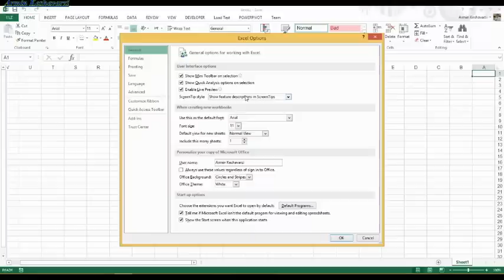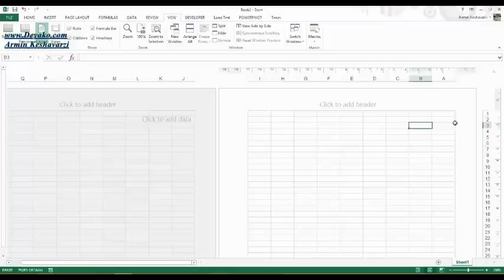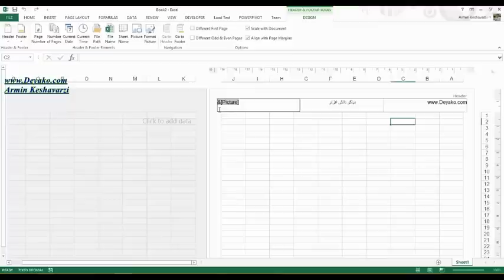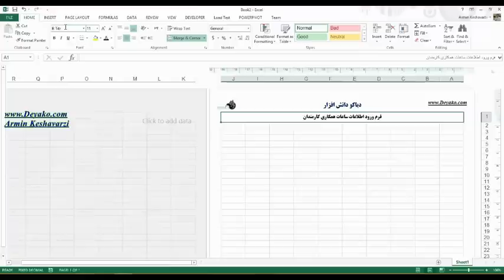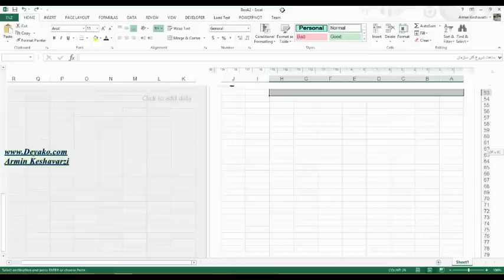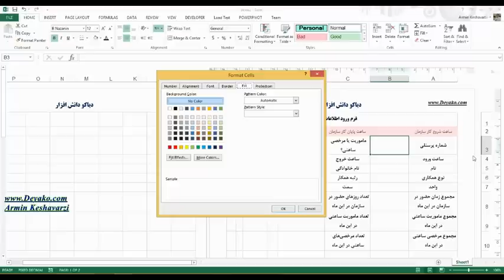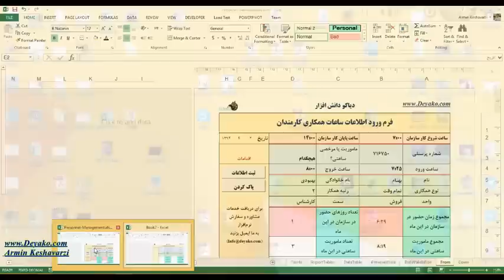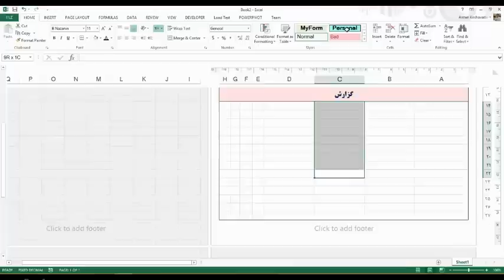08-02- ایجاد فرم ها در اکسل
برای دانلود فیلم به وب سایت ما مراحعه کنید
تهیه یک فرم با استفاده از اکسل

در این فیلم سعی شده تا مفاهیم پایه ای و ابتدایی اکسل گفته شود و از سلول ها و ابزارهای اسکل استفاده شود تا یک فرم زیبا و کاربردی ایجاد گردد. علاقه مندان در صورت مشاهده این فیلم و انجام مراحل تهیه فرم قابلیت تهیه هر نوع فرم دلخواهی در اکسل را پیدا خواهند کرد.